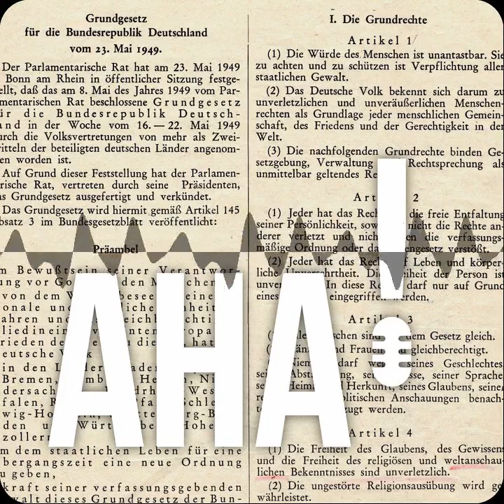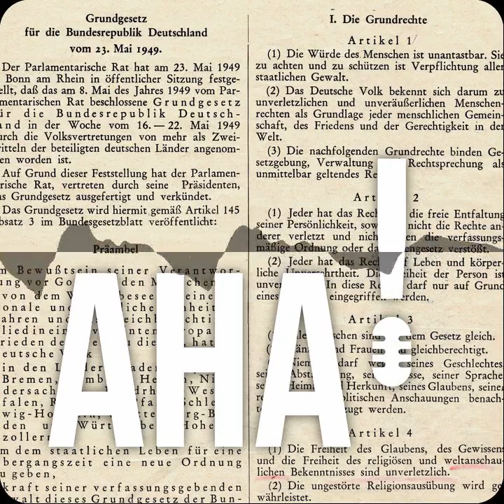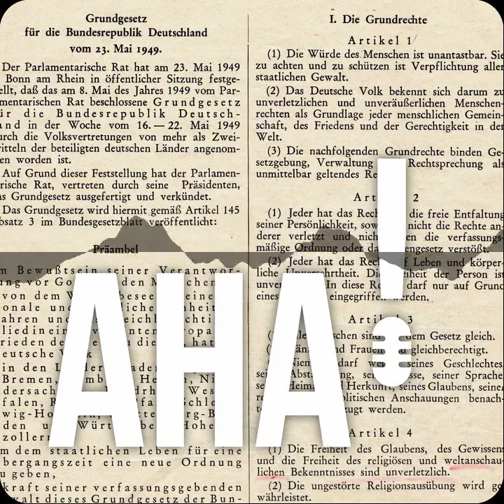AHA014 - Wie funktioniert das Grundgesetz?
Diesmal ist Marco wieder an der Reihe und erklärt euch (und Joram) in dieser Episode, was eigentlich hinter unserem Grundgesetz steckt und wie es entstanden ist. Wie so oft entpuppt sich die Geschichte hinter einem so trocken erscheinenden Thema als deutlich interessanter, als man zunächst vermuten mag. Wir wünschen euch wie immer viel Hörvergnügen!

Chapters:
00:00:15 Begrüßung
00:00:56 Frage
00:01:02 Ausführliche Antwort
00:49:09 Fazit
00:55:06 Neue Frage
00:57:28 Verabschiedung